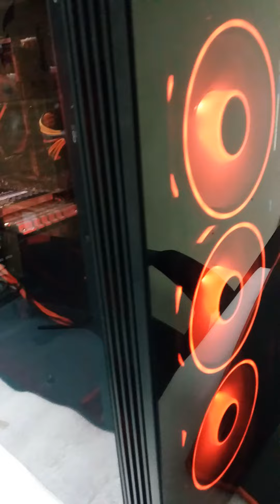DESKOOZE RGB GAMING PC